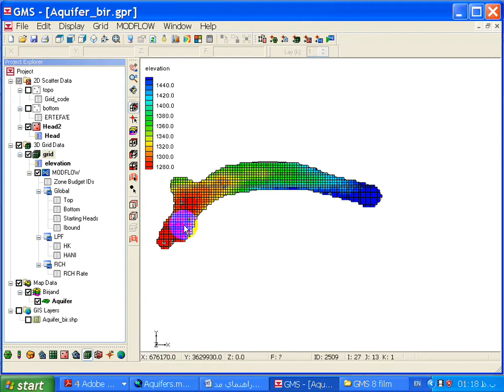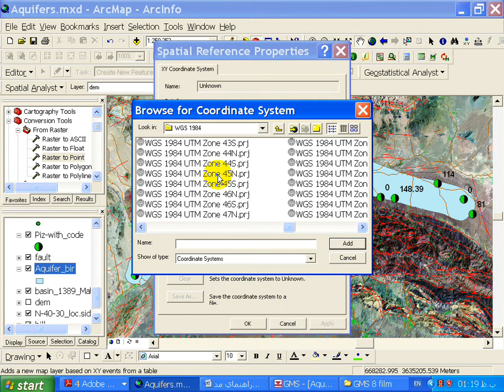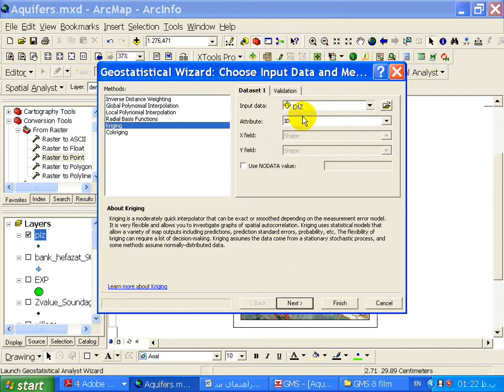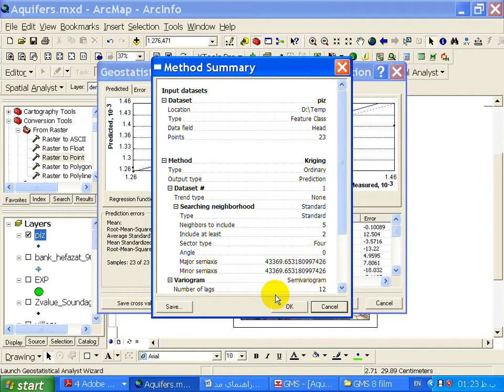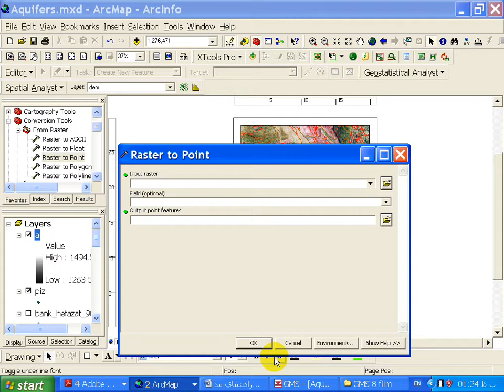Groundwater Modeling System(GMS) 7- Hydraulic Head by geostatistical Analyst(Persian Language)